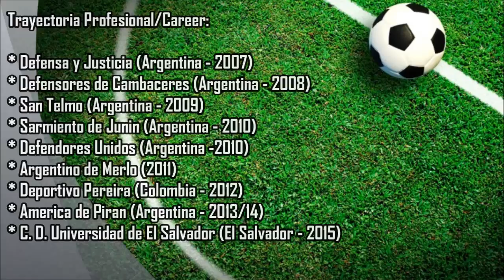Francisco Ladogana (Jugador Profesional - 2015)